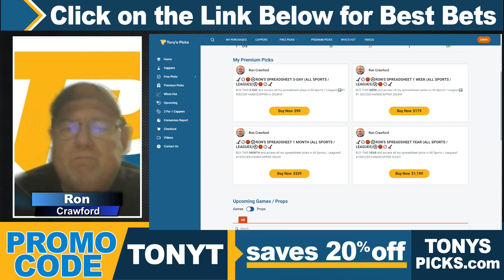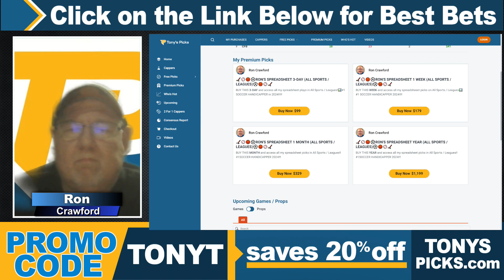Baltimore Orioles vs. Toronto Blue Jays 6/4/24 MLB Picks & Predictions by Ron Crawford,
6/4/24 Baltimore Orioles vs. Toronto Blue Jays MLB Picks & Predictions on by Ron Crawford,